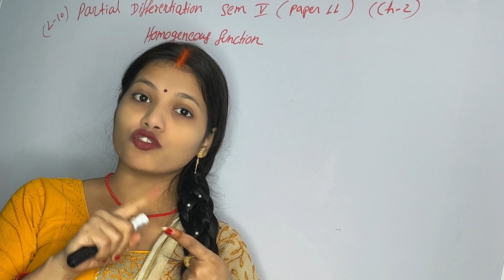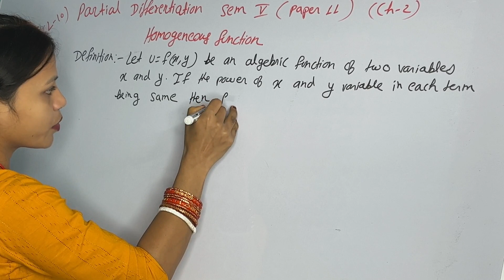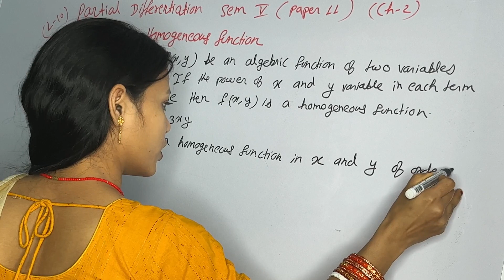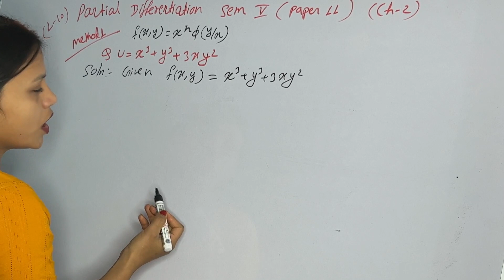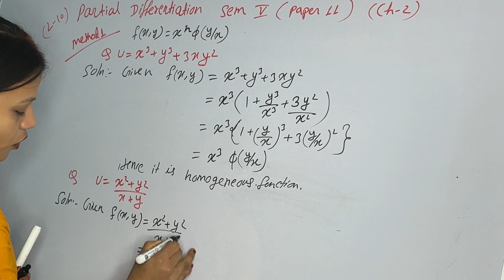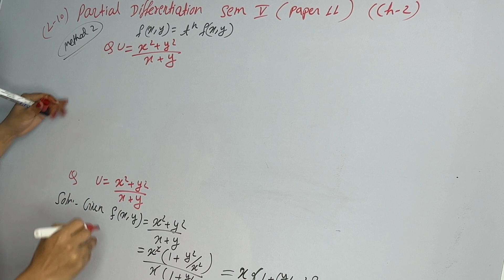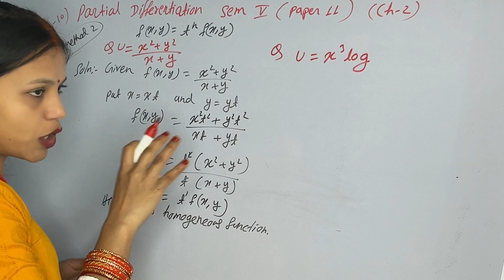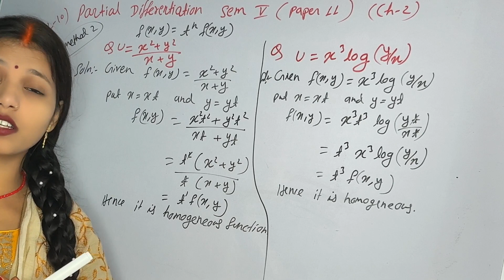Partial Differentiation :- Homogeneous Function - Chapter 2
Leacture - 10
In mathematics, a homogeneous function is a function of several variables such that, if all its arguments are multiplied by a scalar, then its value is multiplied by some power of this scalar, called the degree of homogeneity, or simply the degree; that is, if k is an integer, a function f of n variables is homogeneous of degree k if